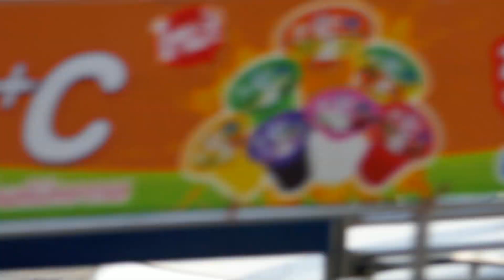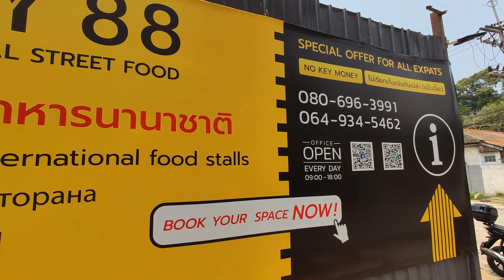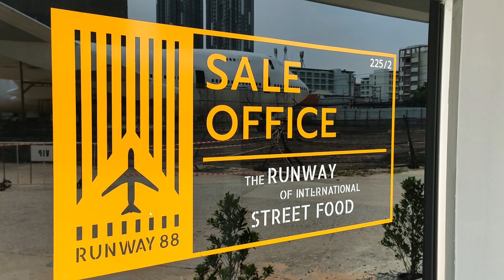Pattaya Weekend, a 747 and a Cat Café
Thailand. Pattaya. Busy Pattaya weekend with local tourists and a visit at a new attraction and some cats.

ebooks in English:
Pattaya Butterfly - A Nightlife Roller Coaster Ride
Pattaya Pictures, Photos of everyday life in Pattaya, Thailand

Bücher in Deutsch / eBooks in German:
Die Bücher gibt es als eBook als auch in gedruckter Form direkt bei Amazon.de